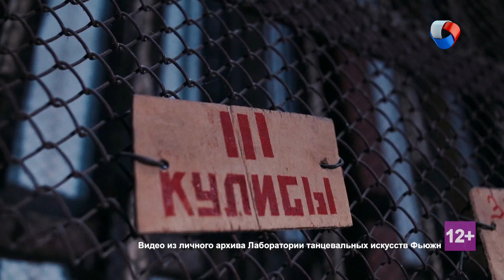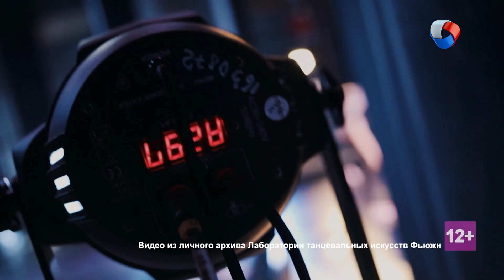Лаборатория танцевальных искусств FUSION | Кадры (2020)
В студии «Кадров» гости из лаборатории танцевальных искусств «FUSION».

Программа: «Кадры» - FUSION.

«Кадры» - это телевизионный проект, где подростки интервьюируют известных людей.

Каждую ПЯТНИЦУ, в 19.00 на телеканале «Продвижение».